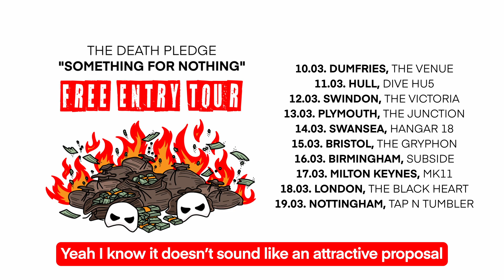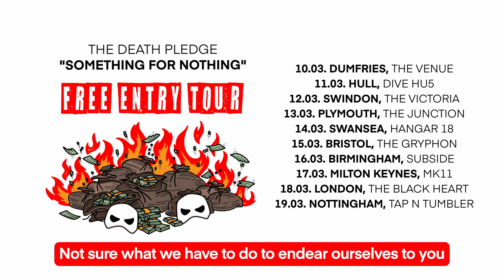Fat Lip (Something For Nothing) - Sum 41 Parody by ChuggaBoom (Feat. Immerse)